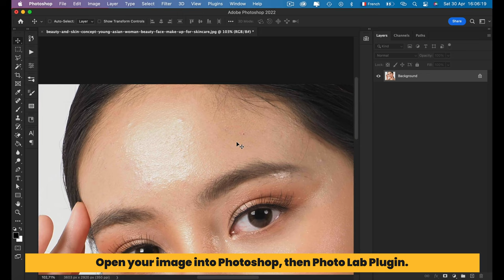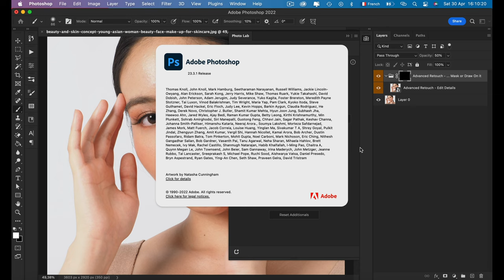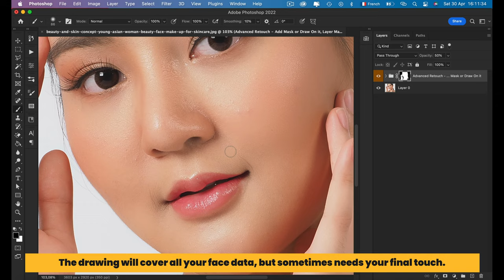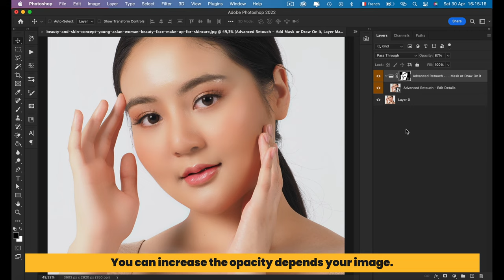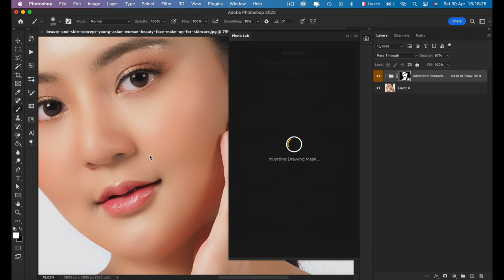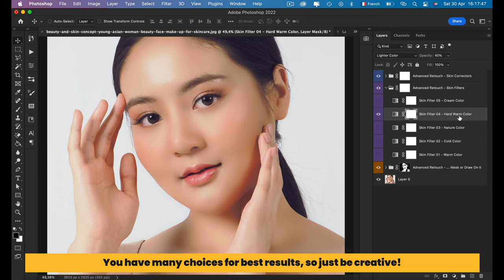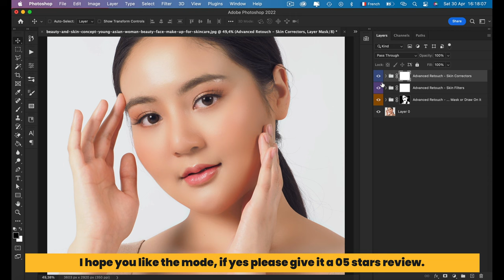Photo Lab Plugin | Advanced Retouch Tutorial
Welcome! thanks for being interesting to our plugin, this video tutorial is from the playlist of Photo Lab Plugin tutorials, which can guide you to use the plugin perfectly, Enjoy!

Photo Lab Plugin | Envato Element:
Coming Soon ...